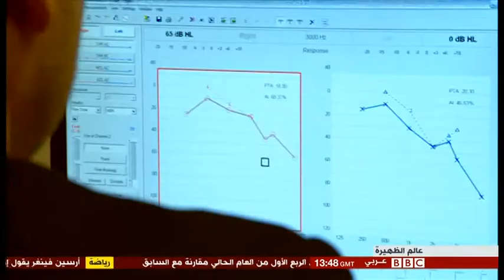الجلطات الدماغية وطيات شحمة الأذن - هل من علاقة؟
الدكتور علاء نشأت طه - أخصائي جراحة الدماغ والأعصاب يرد على مزاعم دراسة أمريكية تقول بارتباط بين طيات شحمة الأذن واحتمالية حصول الجلطات الدماغية.